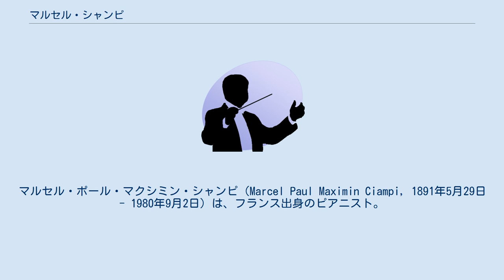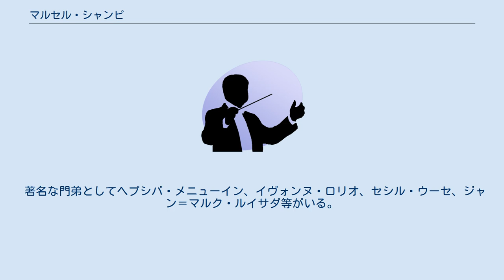マルセル・シャンピ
マルセル・ポール・マクシミン・シャンピ（Marcel Paul Maximin Ciampi, 1891年5月29日 - 1980年9月2日）は、フランス出身のピアニスト。
 パリの音楽家の家系に生まれ、父母と妹は歌手であり、母の兄にあたるテオドール・リッターはリスト門下のピアニストであった。
 幼少時から、叔父のリッターの弟子からピアノの手ほどきを受け、ジョルジュ・マティアスにも師事。
 1904年からはジョルジュ・ファルケンベルクの指導を受け、翌年からパリ音楽院でルイ・ディエメの門下生となった。
一方で、アントン・ルビンシテイン門下のマリー・ペレス・ドゥ・ブランビラの薫陶も受けた。
1909年にプルミエ・プリを受けてパリ音楽院を卒業した。
 以後ピアニストとして活躍し、ジェラール・エッキャン、ジョルジュ・エネスコ、ジャック・ティボー、パブロ・カザルスらと共演を重ねて声望を高めた。
 1920年には、イヴォンヌ・アストリュクと結婚している。
 1941年には母校の教授に就任し、1961年まで務めた。
 1963年からは、ユーディ・メニューイン音楽学校で教鞭を執った。
 著名な門弟としてヘプシバ・メニューイン、イヴォンヌ・ロリオ、セシル・ウーセ、ジャン＝マルク・ルイサダ等がいる。
1980年、パリにて死去。
 ^ “A Biography of French Pianist Marcel Ciampi (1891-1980) Music to Last a Lifetime”. MELLENPRESS. 2012年10月10日03:13閲覧。
 ^ “MARCEL CIAMPI”. Marston Records. 2012年10月10日03:13閲覧。